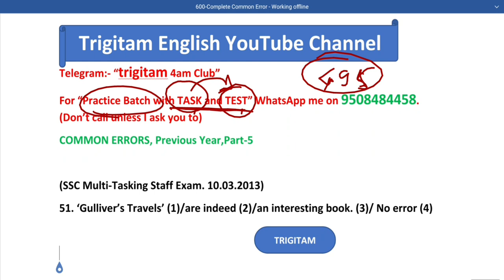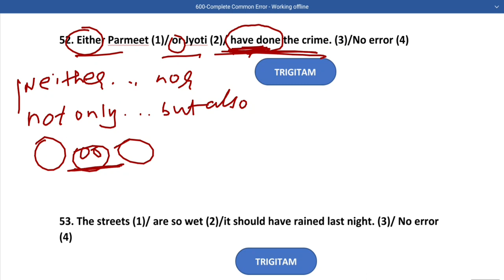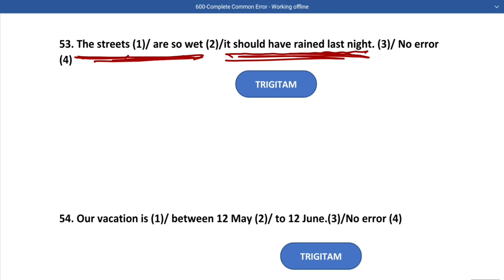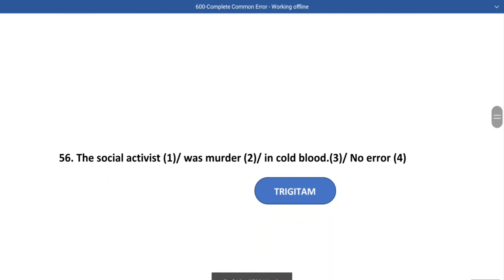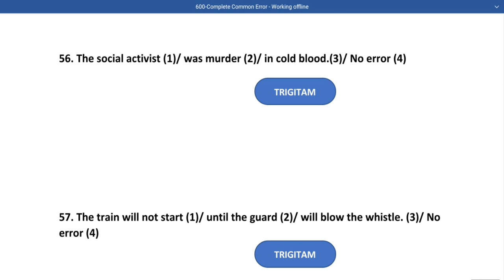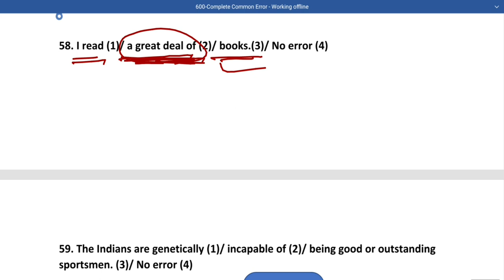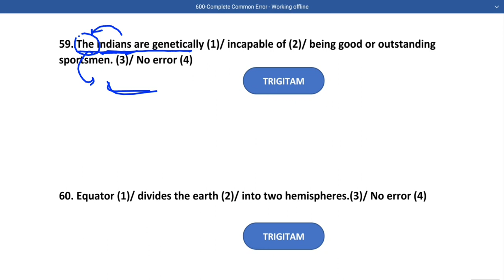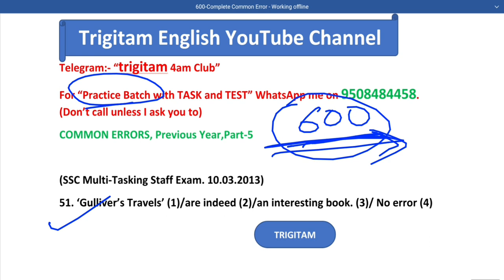600 Common Errors,Mains Level-SSC CGL,CPO,CHSL,STENOGRAPHER Grammar Through Common Errors,Part-05❤🌻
👉This series of 600 common errors will make you master of Grammar.

👉In a single question, you will learn even more than one grammar  rules. I have discussed all the rules hidden in one question.

👉Everyday ypu can watch videos on this channel at 7am and at 7pm, 2 videos everyday.

IN THIS VIDEO YOU WILL SEE THE BELOW QUESTIONS 👇👇
Telegram:- “trigitam 4am Club”
COMMON ERRORS, Previous Year,Part-5
(SSC Multi-Tasking Staff Exam. 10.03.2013)
51. ‘Gulliver’s Travels’ (1)/are indeed (2)/an interesting book. (3)/ No error (4)
52. Either Parmeet (1)/ or Jyoti (2)/ have done the crime. (3)/No error (4)
53. The streets (1)/ are so wet (2)/it should have rained last night. (3)/ No error (4)
54. Our vacation is (1)/ between 12 May (2)/ to 12 June.(3)/No error (4)
55. He is very angry on me (1)/ because I failed (2)/ to return his book.(3)/No error (4)
56. The social activist (1)/ was murder (2)/ in cold blood.(3)/ No error (4)
57. The train will not start (1)/ until the guard (2)/ will blow the whistle. (3)/ No error (4)
58. I read (1)/ a great deal of (2)/ books.(3)/ No error (4)
59. The Indians are genetically (1)/ incapable of (2)/ being good or outstanding sportsmen. (3)/ No error (4)
60. Equator (1)/ divides the earth (2)/ into two hemispheres.(3)/ No error (4)